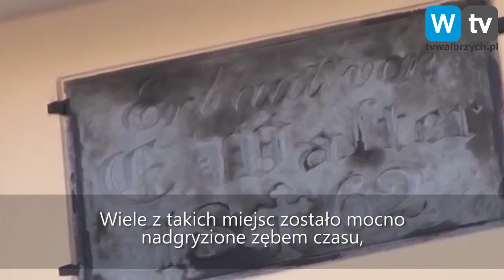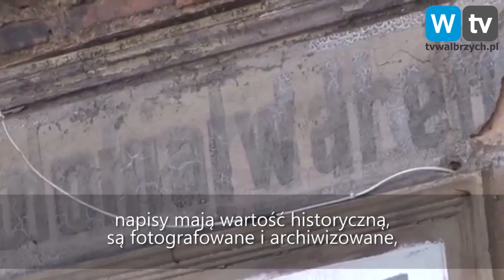Telewizja Wałbrzych - Serwis Informacyjny 17.02.2019